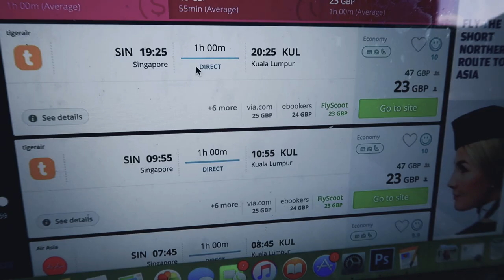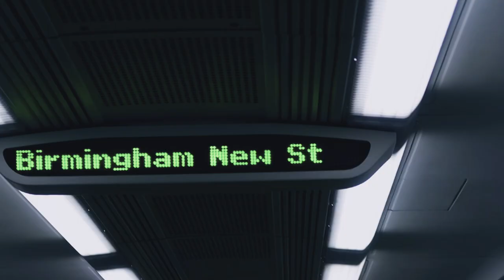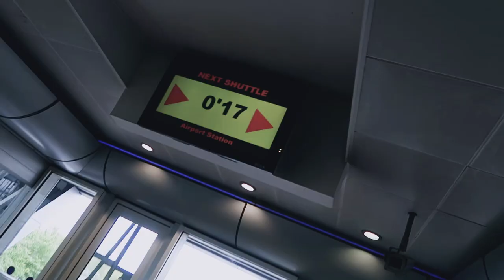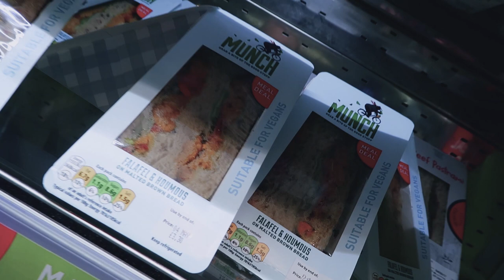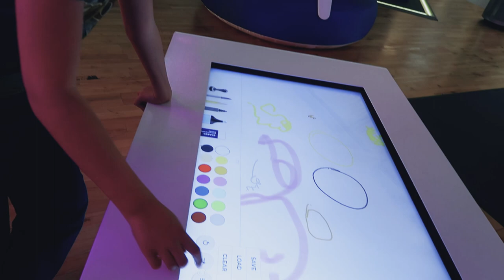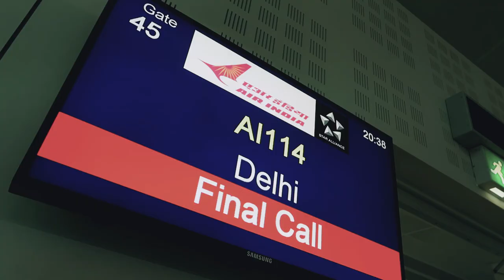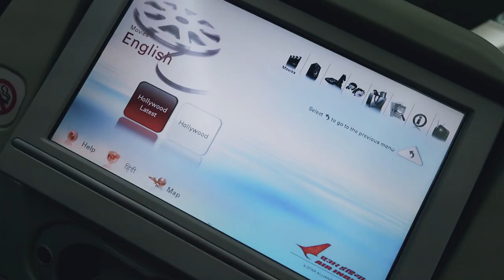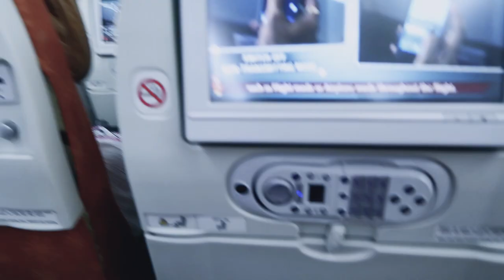On our way to Singapore : Overnight flight to India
3rd May (day 484)
Today we left the UK heading towards Singapore. It's a long travel time though as we have a train to Birmingham airport and a flight to Delhi, India to take first.

Editing | iMovie

Music Credits